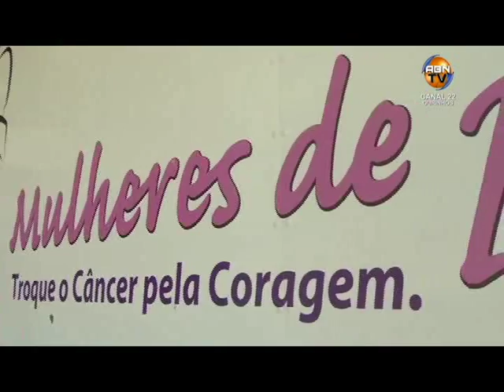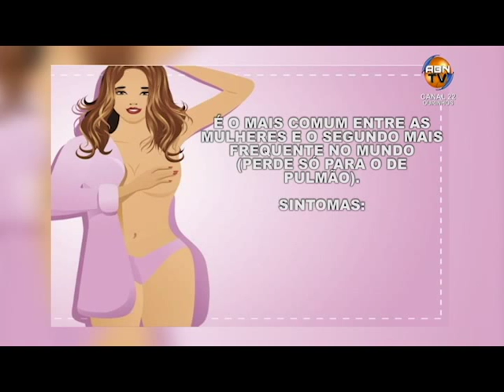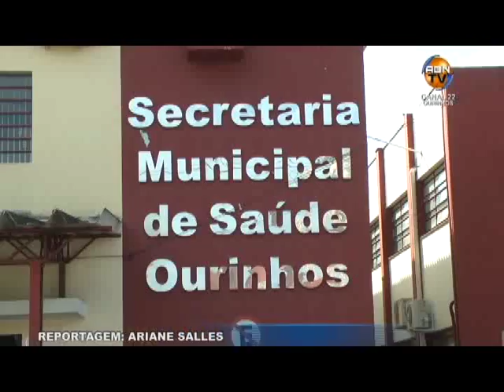CIDADE EM AÇÃO 15 07 2016 PARTE 03